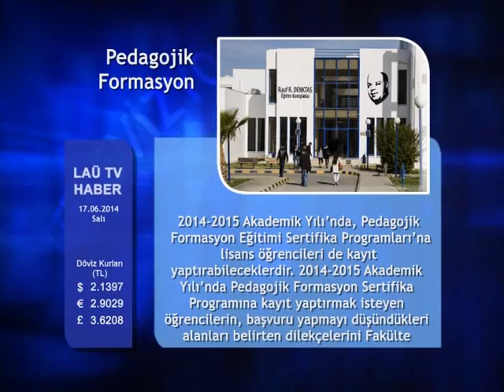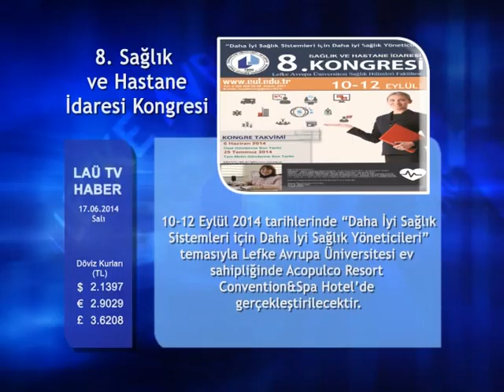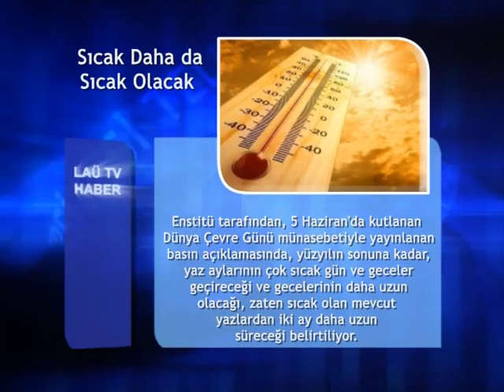HABERLER 17 HAZIRAN 2014